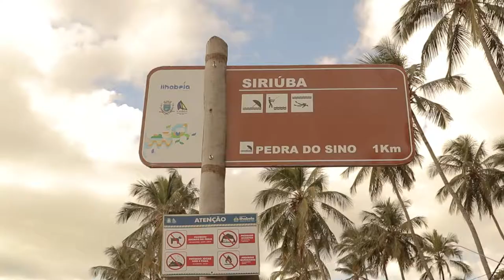Pré Wedding Fran & Edilson "Ilha Bela"